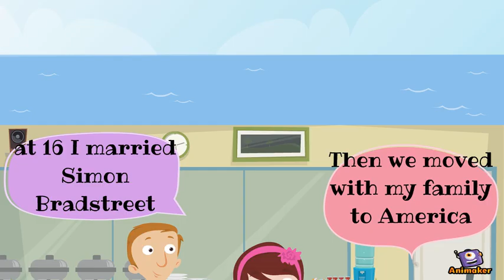Anne Bradstreet Bio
Animated Video created using Animaker Bio of Anne Bradstreet